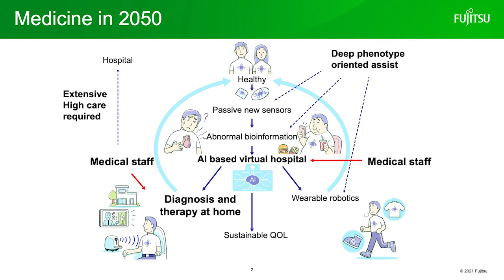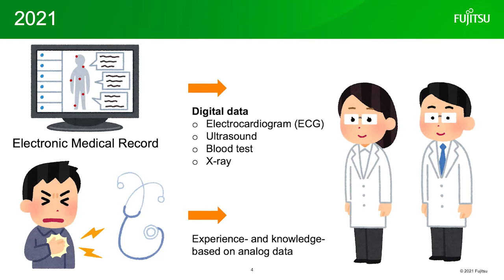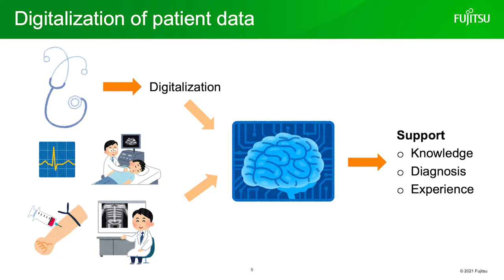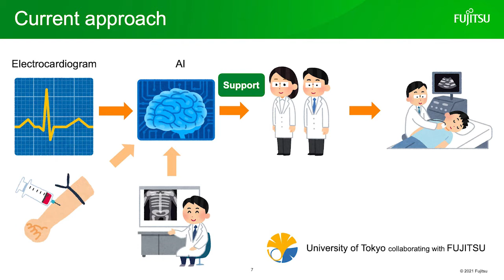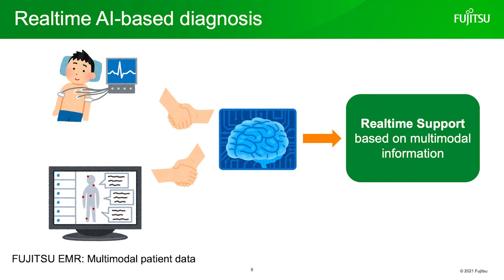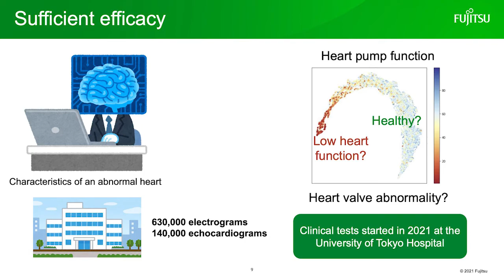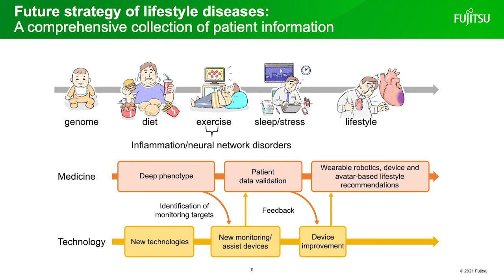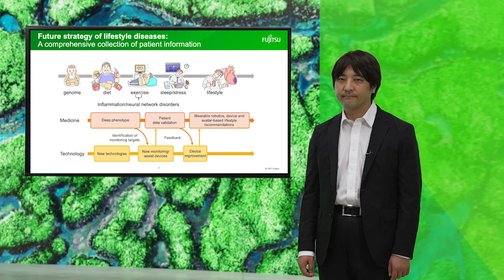The power of predictive analytics in decision-making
AI enables massive amounts of data analysis, enabling valuable patient insights and predictive analytics and improving clinical decision-making. Find out more about new AI-enabled research at the University of Tokyo Hospital, which predicts heart abnormalities through analyzing ECG (electrocardiogram) data.